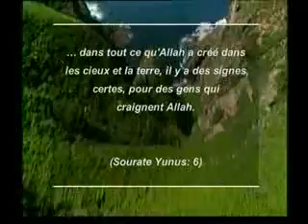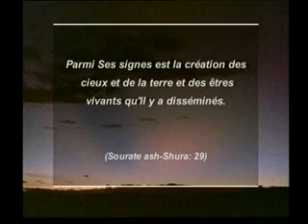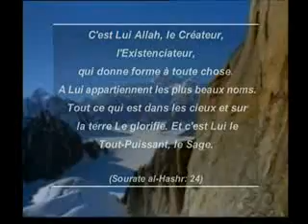la realiton de la creation camouflage et mimetisme chez les etres vivants fransizca